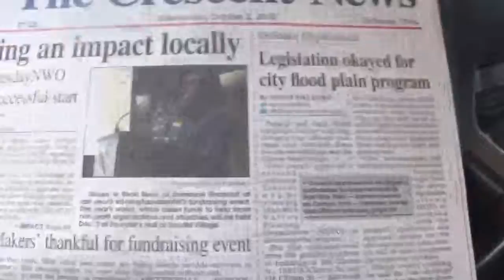i am done with the route wednesday